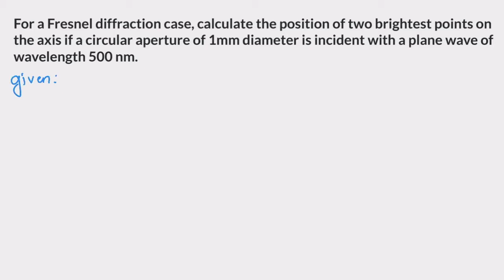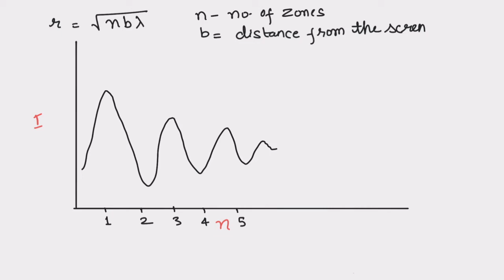8. Fresnel's diffraction : Numerical problem | circular aperture (2020)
For a Fresnel diffraction case, calculate the position of two brightest points on the axis if a circular aperture of 1mm diameter is incident with a plane wave of wavelength 500 nm.
Ans:0.5 m, 0.16 m.

Please give your feedback in the comment box